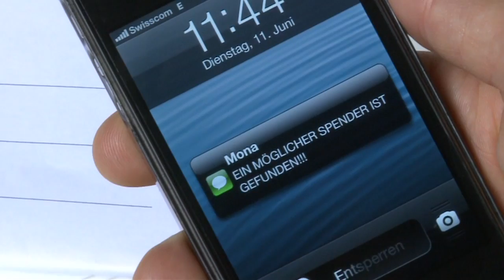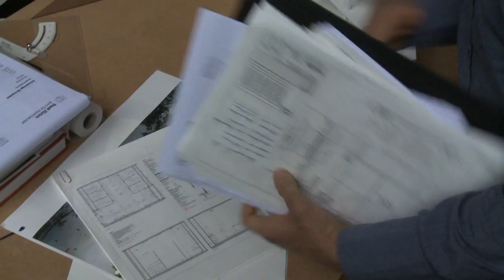1:0 gegen Leukämie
Der Film erzählt die Geschichte eines Jungen, der an Leukämie erkrankt und auf eine Transplantation von Blutstammzellen angewiesen ist. Wie die Familie im Film warten auch in Wirklichkeit viele Familien sehnsüchtig auf die Nachricht, dass ein passender Spender für Betroffene gefunden wird. Werden auch Sie zum Lebensretter und teilen Sie den Film mit Ihrem Bekanntenkreis!